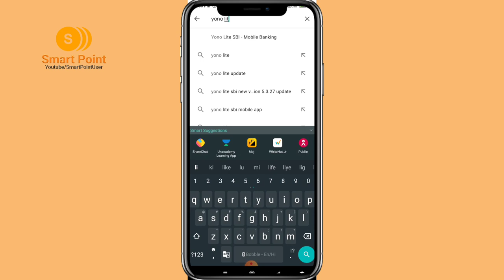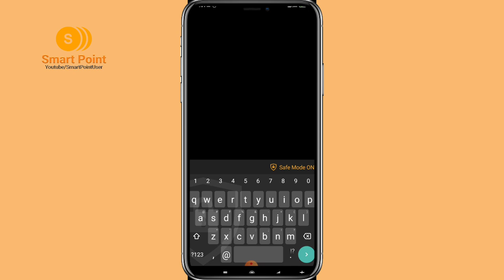Yono Lite Login New process। नही होगा पहले की तरह लॉगिन